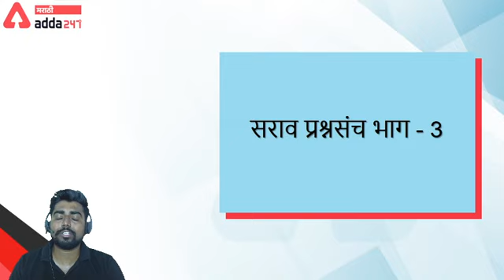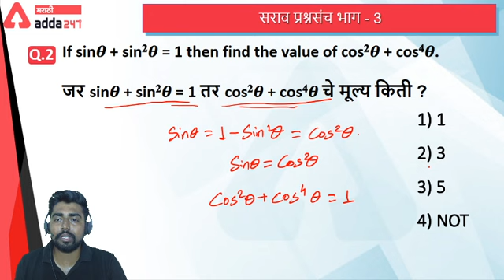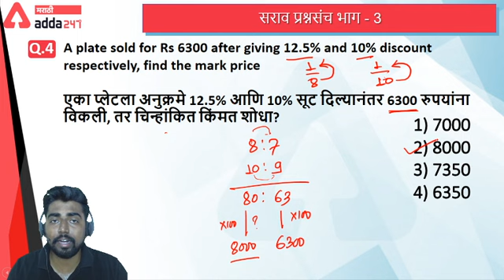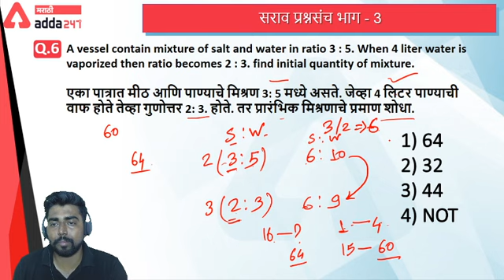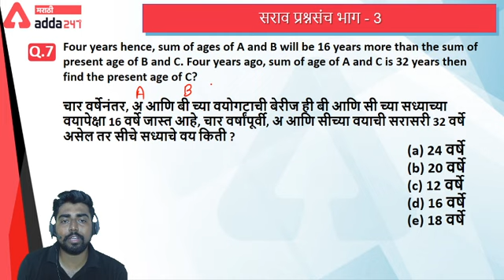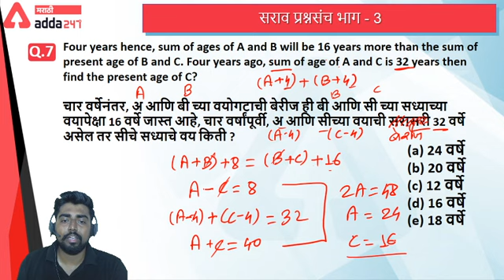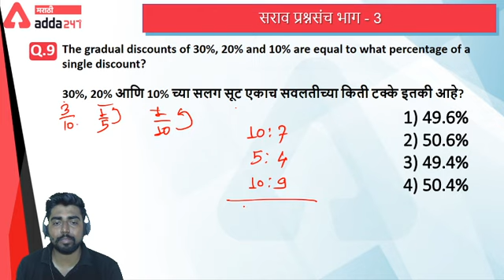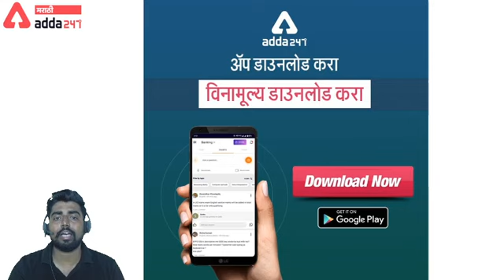Post Office Bharti 2020 Practice Set Part - 3 । Maths for Post Office 2020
Get PDF:-

Karo Tayyari Non-Stop
Unlimited Validity* ke Saath!
Yeh Diwali Safalta Wali
Code - DIWALI
AddaKaamyaabiKa

Adda247 Live Classes Schedule:

⇒Live Classes in Marathi Schedule For All Competitive Exam
(08:00 AM) - General Studies
(09:00 AM) - Current Affairs
(01:00 PM) - Reasoning
(02:00 PM) -  Maths
(06:00 PM) - English
(07:00 PM) - Maths
(09:00 PM) - Reasoning
(10:00 PM) - General Studies